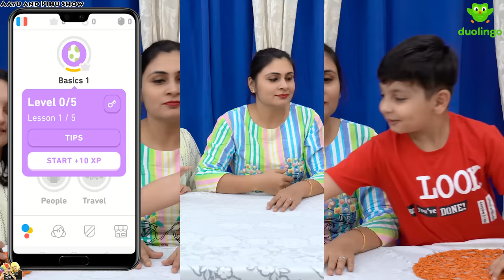CHOCOLATE SWITCHUP CHALLENGE | Funny chocolate challenge | Aayu and Pihu Show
Learn English and 20+ foreign languages.

Aayu and Pihu enjoyed themselves a lot during this comedy challenge with Mom.